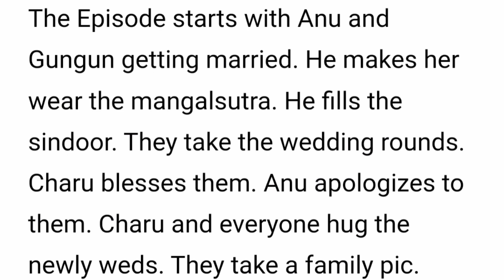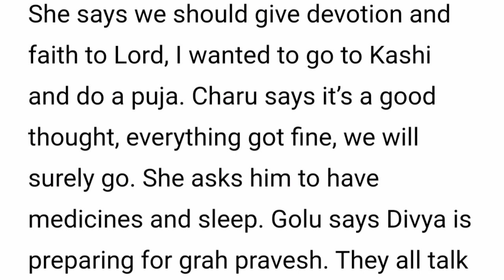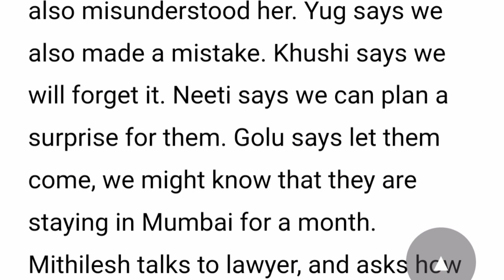Love by Chance Starlife||Happy Ending For Anubhav & Gungun As The Get Married For Love.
on this Video I'll be showing you what to expect on December 2022 on Your favorite Tv show  Love By Chance  which Airs on Starlife and  Kabhi Kabhie Ittefaq Sey which airs on Starplus